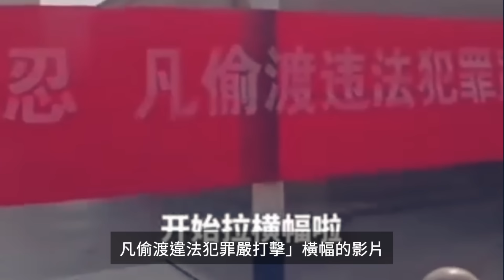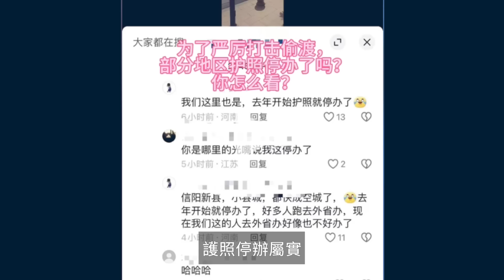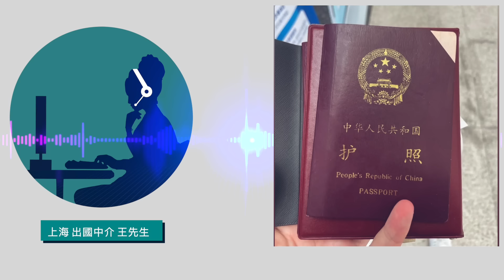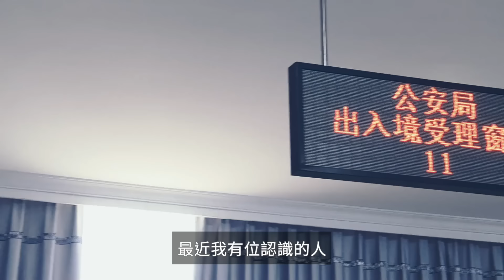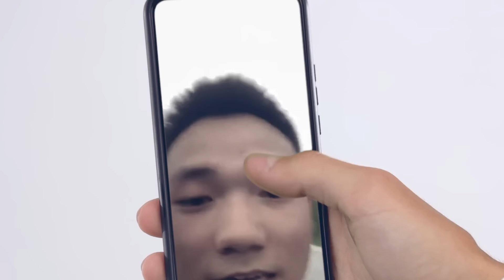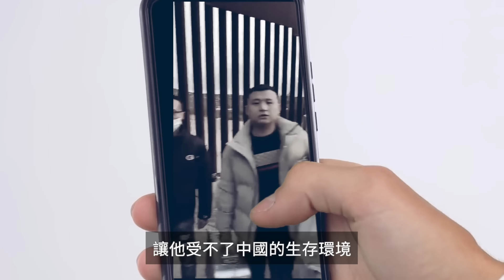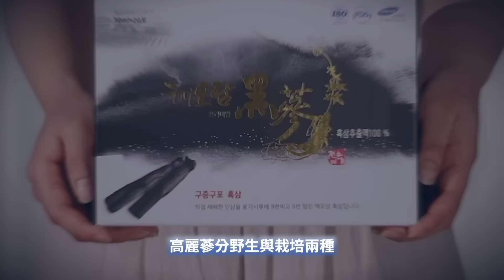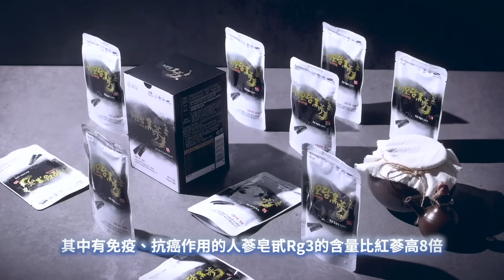中國多地停辦護照！「潤」潮不減！陸出國中介：全世界都在拋棄我們 2024將是出國最難的一年！